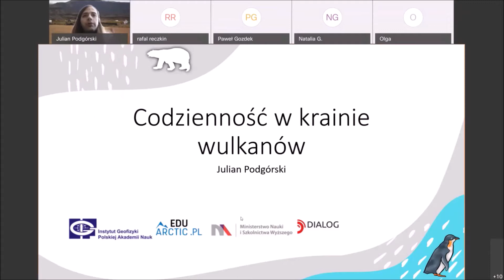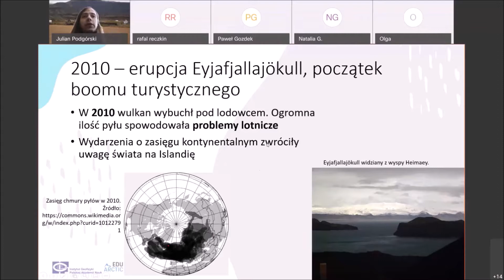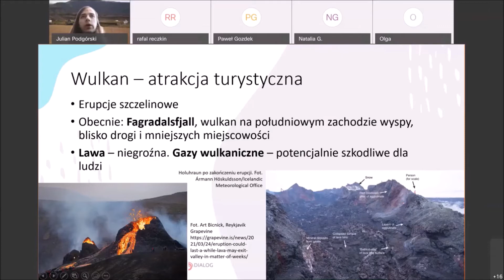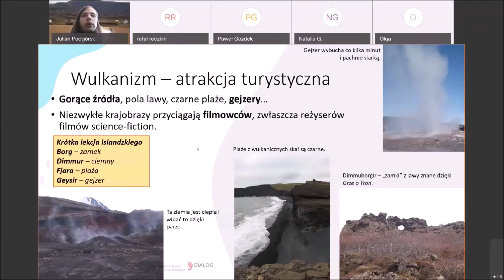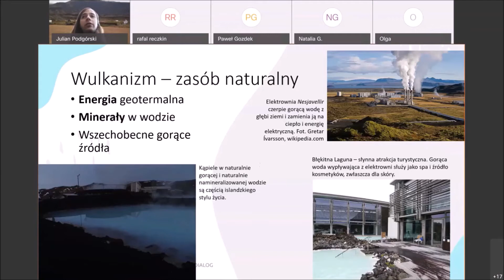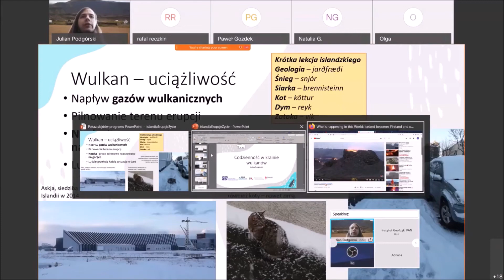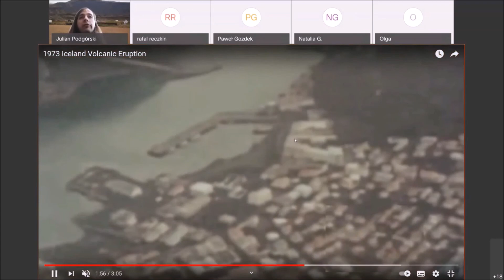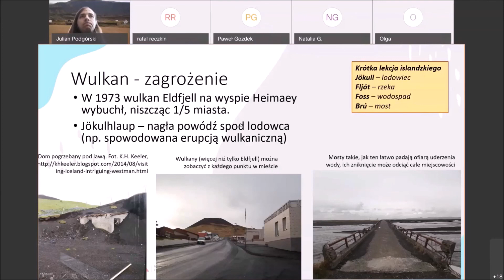Codzienność w kraju wulkanów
Islandię nazywa się czasem „krainą lodu i ognia” z powodu obecnych tam lodowców i wulkanów. Jest to też kraj bardzo rzadko zaludniony, którego większość mieszkańców żyje w stołecznej aglomeracji.

Czy zatem obecność lodu i lawy odbija się na życiu przeciętnych Islandczyków? W jaki sposób mieszkańcy wyspy korzystają z niezwykłej geografii miejsca swojego zamieszkania? Czy może jest ono dla nich utrapieniem albo wręcz zagrożeniem? Zapraszamy na webinarium, w czasie którego poznacie odpowiedzi na te pytania!